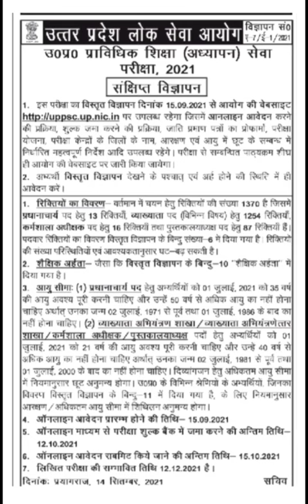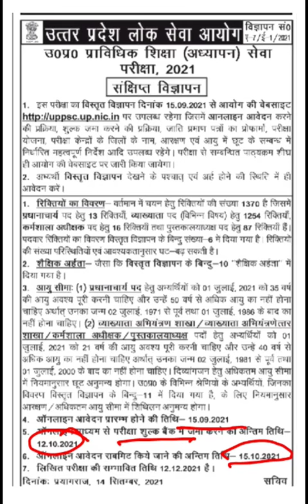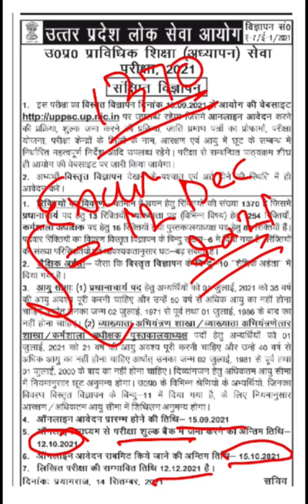UPPSC POLYTECHNIC LECTURER & PRINCIPAL RECRUITMENT 2021